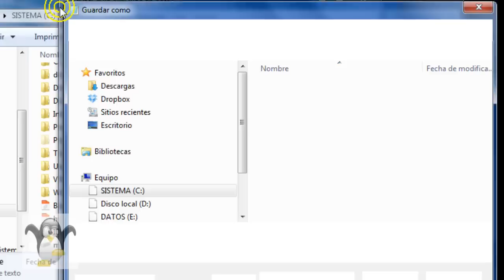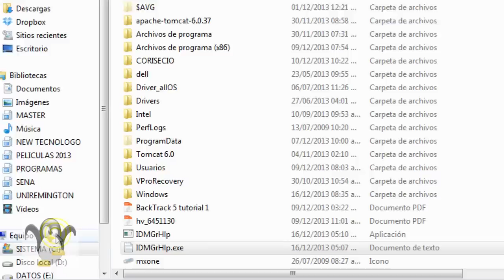Quitar Mensaje de Fake Serial del Internet Download Manager sin Programas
Quitar Mensaje de Fake Serial del Internet Download Manager con Notepad, dejo el link del programa Crakeado